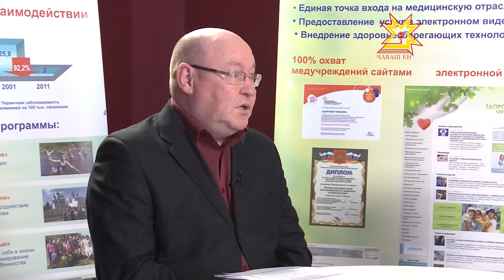Бумеранг. Выпуск 25.03.2014